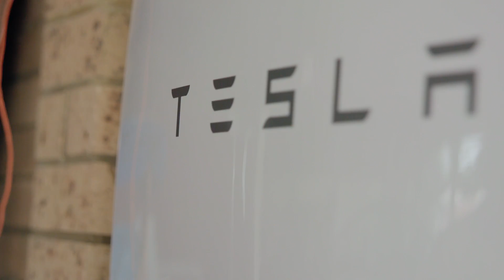Our Tesla Powerwall Winners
Congratulations to our Tesla Powerwall and solar power system competition winners! Are you interested in generating, storing and using your own power?